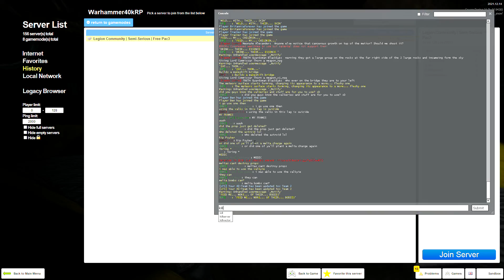Garry's Mod Warhammer 40,000: RP session 6 ep 6 The flood cave